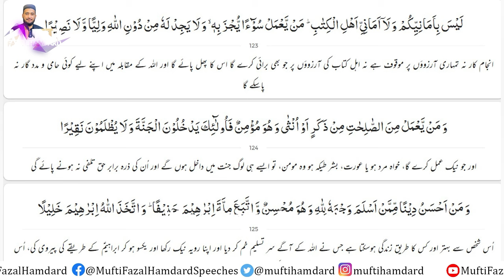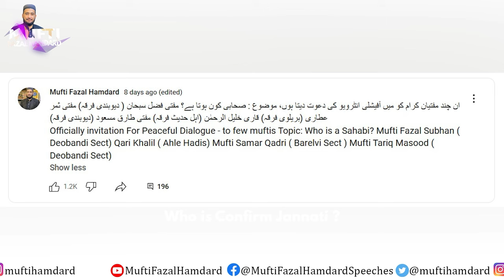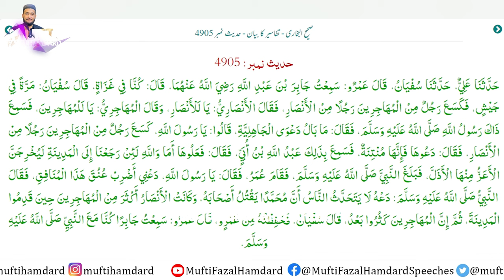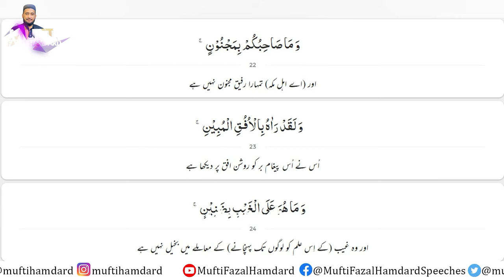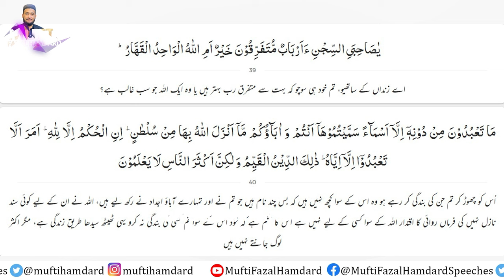Invitation To Mufti Fazal Subhan Mufti Tariq Masood Qari Khalil Mufti Samar by Mufti Fazal Hamdard